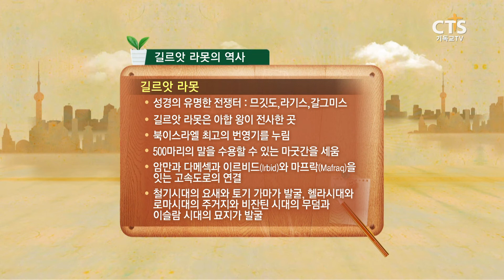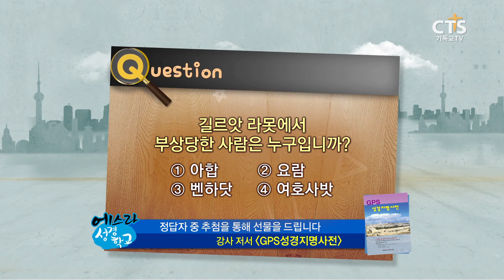[CTS 에스라 성경학교] 홍순화 목사 40강 길르앗 라못_140116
하나님의 말씀을 바로 알아가는 알찬 성경공부 시간
[에스라성경학교]
강사: 홍순화목사(주심교회)
이스라엘 소개와 역사의 현장인 이스라엘에 대해 배워보자